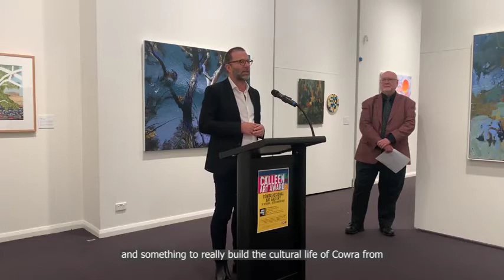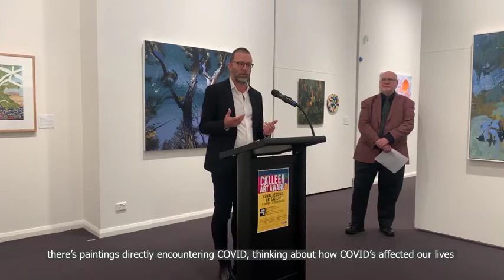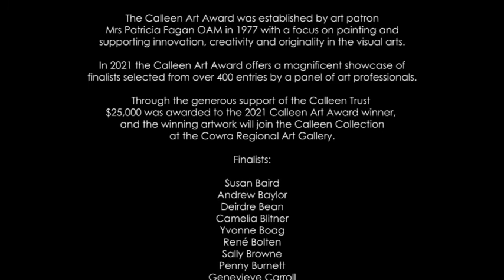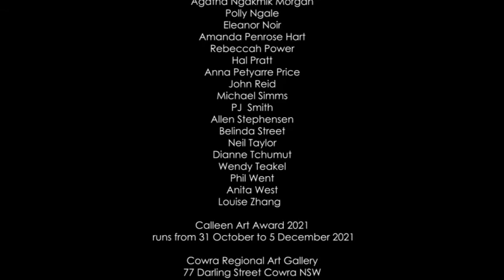Calleen Art Award 2021: Winners Announcement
Recording of the live exhibition opening and announcement of the Calleen Art Award Winner for 2021.

Speakers:
Brian Langer, Gallery Director, Cowra Regional Art Gallery
Jenni Fagan, Calleen Trustee
Wayne Tunnicliffe, Head Curator of Australian Art, Art Gallery of NSW

Founded in 1977 by Mrs Patricia Fagan OAM with the aim to foster originality, creativity and excellence in the visual arts the winning work joins The Calleen Collection at Cowra Regional Art Gallery. In 2021 the Calleen Art Award offers a magnificent showcase of finalists. Visitors will have the opportunity to encounter an exhibition connecting with a wide-range of painting styles and diverse issues by artists selected from over 400 entries.

The exhibition runs from 31 October to 5 December 2021 at Cowra Regional Art Gallery.